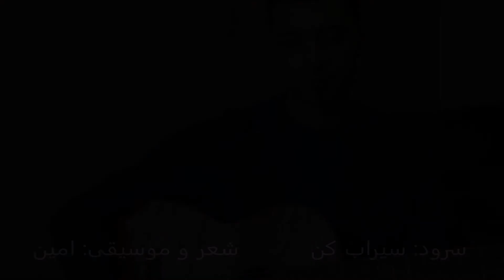Amin Music "Seerab kon" - "سرود پرستشی "سیراب کن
"سیراب کن" یک سرود پرستشی کوتاه که حدود ۲ سال پیش نوشتم.  امیدوارم باعث برکت شما دوستان باشه،